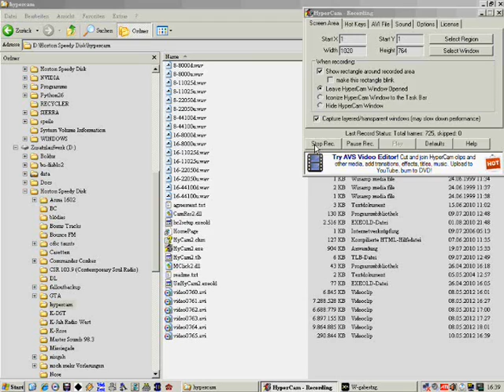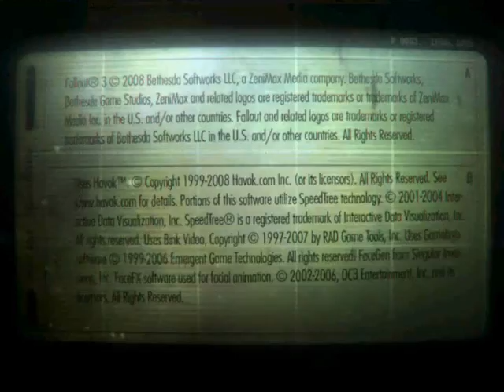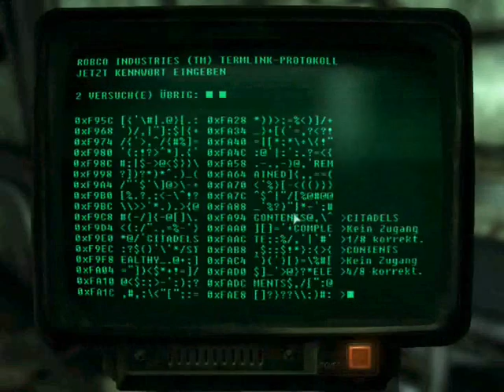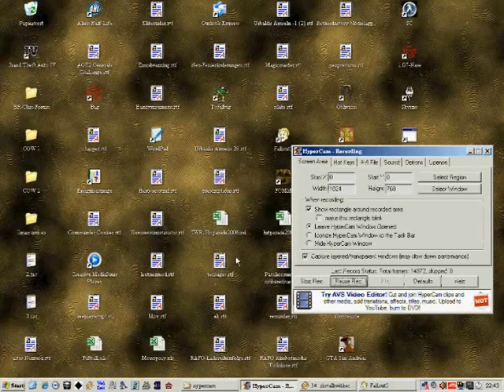Aimbot's Fallout Fan Fiction - Teil 9 (1)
Was soll ich hier in die Beschreibung packen? Naja, es geht jedenfalls darum, daß ich ne Story vorles, die ich selber geschrieben hab. :-)